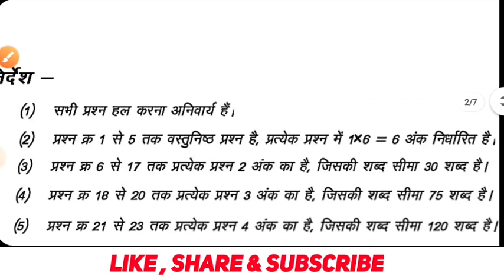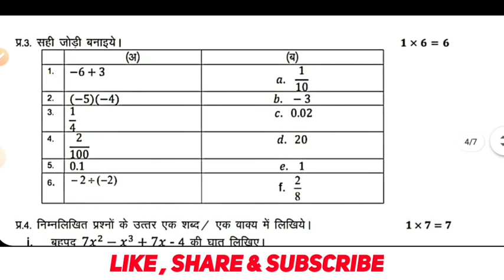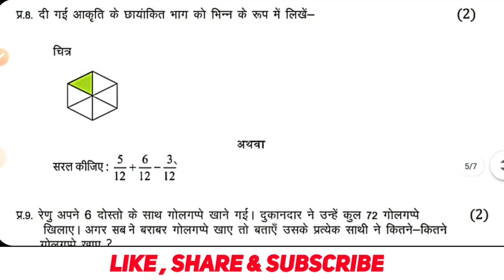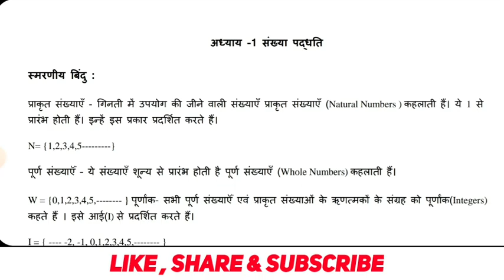कक्षा 9वीं गणित का पेपर त्रैमासिक परीक्षा 2022-23 | trimasik pariksha 2022 class 9th math paper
your quaries

trimasik pariksha 2022 class 9th math paper
trimasik Pariksha class 9th math
trimasik Pariksha 2022 class 9th math paper 10 October
trimasik pariksha 2022 class 9th math answer
trimaasik Pariksha 2022 kaksha 9 vishay ganit
trimaasik Pariksha 2022 class 9th ganit
trimasik pariksha class ninth math question answer
त्रैमासिक परीक्षा कक्षा 9वी विषय गणित 2022-23
quarterly exam class 9th math paper
kaksha 9 ganit Paper Uttar trimasik pariksha
class 9 ganit trimasik paper answer
mp board class 9th math paper trimasik Pariksha 2022-23

            धन्यवाद 🙇‍♂️🙇‍♂️🙇‍♂️